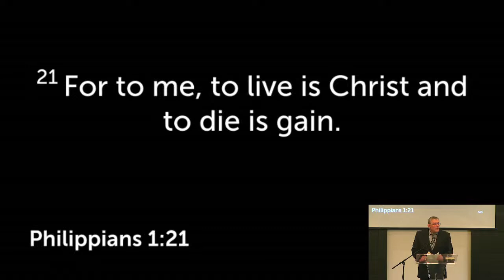Joas Plett Funeral - March 31, 2024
Funeral Service for Joas Plett